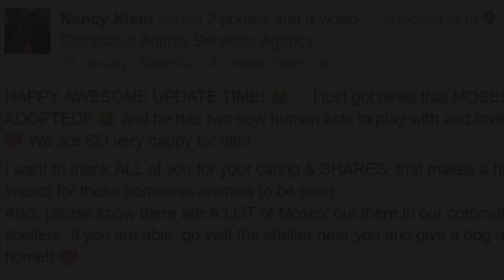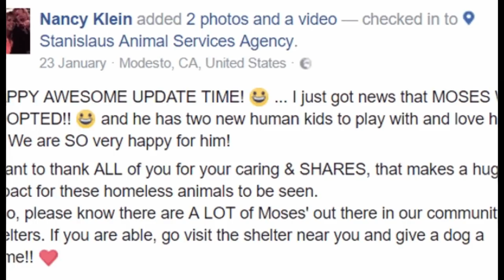When This Pit Bull Realizes His Family Is Giving Him Up, His Reaction Will Bring A Tear To Your Eye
Moses the pit bull looked up longingly at his owner, totally clueless that he’d been brought to a shelter to be surrendered. Then, all of a sudden, the realization seemed to set in, and the dog’s behavior shifted. People talk about seeing emotion in their pets, but the volunteer filming this encounter had never witnessed a scene so heart-wrenching. It's enough to melt even the hardest of hearts.

➥➥➥ FOLLOW ME ➥➥➥